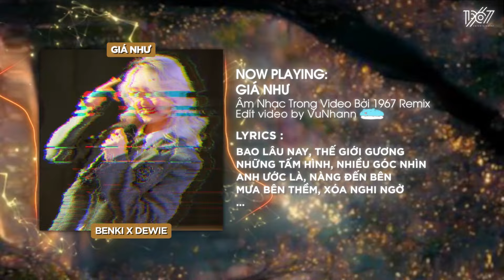Giá Như - Benki x Dewie x CilTee「Remix Version by 1 9 6 7」/ Audio Lyric Video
♬ Giá Như - Benki x Dewie x TB「Remix Version by 1 9 6 7」/ Audio Lyric Video

♬ Lyrics
Trong mơ anh chợt tỉnh giấc nhưng trong tim còn tổn thương anh
giả vờ điều mình đang tìm kiếm vẫn cố vứt hết vào cơn mơ
anh xem em là người duy nhất nhưng thực sự khó để buông
những điều mà dòng suy nghĩ khi anh thấy ánh mắt buồn

Bao lâu nay
THẾ GIỚI GƯƠNG
những tấm hình
nhiều góc nhìn
anh ước là
nàng đến bên
mưa bên thềm
xóa nghi ngờ

mưa nhẹ rơi
rơi ở ngay ngoài hiên nhà
chất chứa trong nhiều đêm lạnh
để có thể nói hết tại đây rằng... anh

đã giấu hết tổn thương vì
vài lời nói sát thương vào tai làm
những mảnh ghép giấc mơ này xa vời ời ơi

Làm sao đây?
sao đây
khi có những khoảnh khắc ước hẹn mà mình vẫn gọi là giấc mơ
nhìn trong cơn gió,đung đưa
gửi cho nhau thêm vài lời ca nhưng cũng chỉ gọi là giấc mơ

Đông cũng đã thêm lạnh
Em ơi..!
Lắm suy nghĩ xoay vòng
Em ơi..~
Lặng im nhìn thấy mặt trời
ĐI QUA BAO CẢM XÚC
ĐI QUA BAO GIẤC MƠ ĐỂ CỐ TÌM KIẾM NHƯNG LẠI LẠC NHAU THÊM LẦN NỮA!!!

có lúc khi người về chẳng còn anh chỉ còn lại mùa đông kia
giáng sinh không còn ngày anni của ta chỉ còn mùi hoa bia
ánh sáng nơi em thuộc về sẽ chẳng còn anh đứng bên cạnh như ngày xưa đâu
anh phải bước vào nơi vực sâu để dõi theo em những bước ngày đầu

DEWIE:

Anh đã phải mất hết bao lâu để có thể quên đi chuyện ngày đầu
Tại vì anh không nỡ nào để cho những bức tranh trở nên phai màu
Anh đã đánh mất chính anh, anh cũng không tin vào chuyện này đâu
Rồi ngân nga trong đêm thâu để che đi những nghĩ suy trong đầu

Vậy thì đáng không em, trả lại bầu trời sáng trong đêm
Lệ vươn trên mắt, anh mới tức khắc kiếm tìm

Anh đã bước xuống phố một mình xung quanh chẳng còn lại một bóng ai
Thì cũng đã cố từng ngày một nhưng mà chẳng thể trở lại
nhìn hạt mưa đang rơi anh cũng đã dần buông
và rồi sau tất cả anh cũng không còn buồn

Bao lâu nay
THẾ GIỚI GƯƠNG
những tấm hình
nhiều góc nhìn
anh ước là
nàng đến bên
mưa bên thềm
xóa nghi ngờ
end.